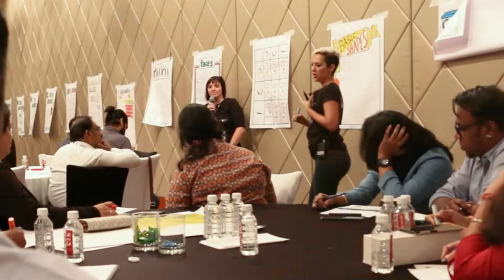Agile India 2022 - why you should attend!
The 18th edition of Agile India, Asia's Largest and Premier International Conference on Leading Edge Software Development Methods. Agile India is organized by Agile Software Community of India, a non-profit registered society founded in 2004 with a vision to evangelize new, better ways of building products & services that delight the users.

Over the last 18 years, we've organized 60 conferences across 13 cities in India. We've hosted 1,200+ speakers from 38 countries, who have delivered 1,400+ sessions to 13,000+ attendees. We continue to be a non-profit, volunteer-run community conference.